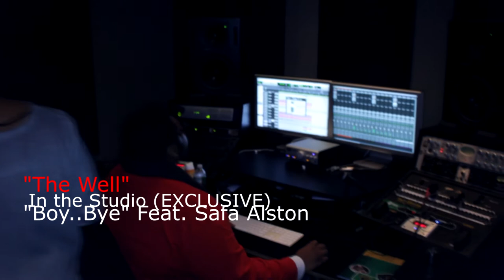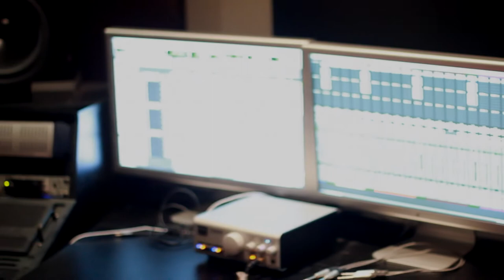THE WELL PRESENTS "BOY BYE" FEAT. SAFA ALSTON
IN PHILADELPHIA..SIGMA STUDIOS. "BOY BYE" IS THE SONG..."SAFA ALSTON" IS THE SINGER!!!